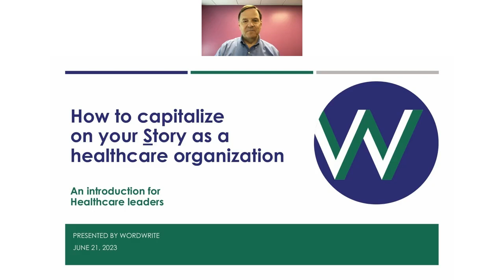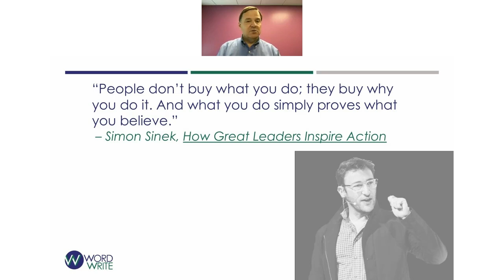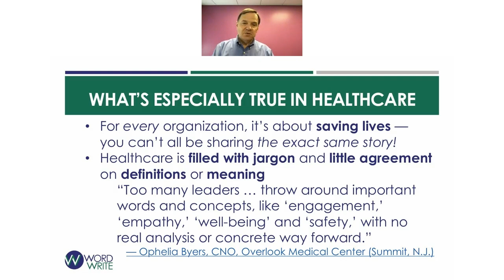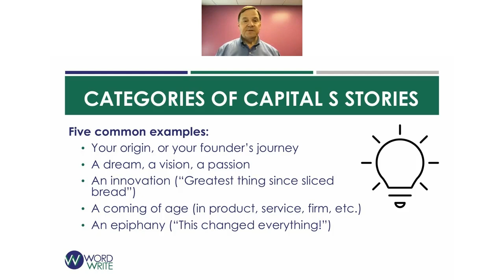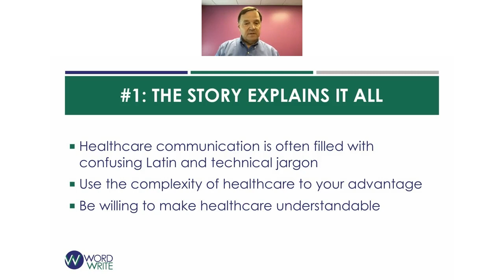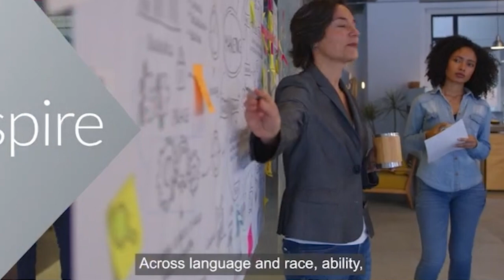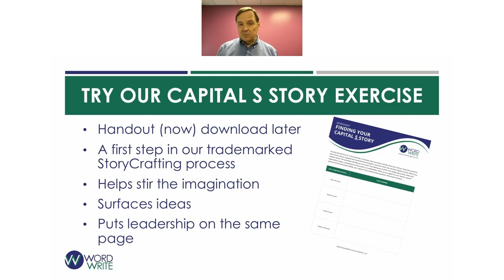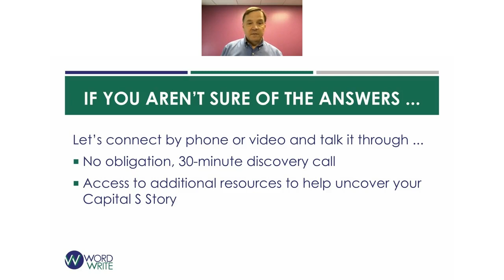WordWrite Webinar - How to Capitalize on Your Story as a Healthcare Organization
The most dramatic and compelling healthcare stories are about saving lives and improving health. Yes, but if every healthcare-related organization is saving lives and improving health, can they all really tell the same story and stand out?

No. The whole point of sharing your story is to stand apart from your competitors in the minds of your most important audiences. And if everyone is sharing the same story, your audiences are simply overwhelmed and will eventually tune out.

In two decades of working with providers of complex healthcare services, we’ve learned that the most important asset any organization owns is what we call its Capital S Story. Watch our webinar to discover how your Capital S Story will help your organization stand above all the others your competitors might share because it answers these fundamental questions: Why should somebody buy from you, work for you, invest in you or partner with you.